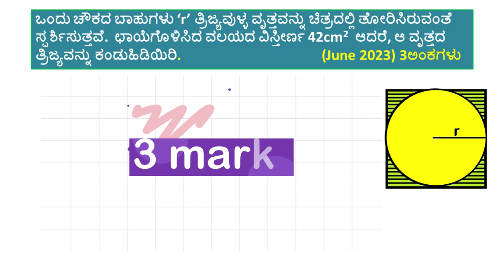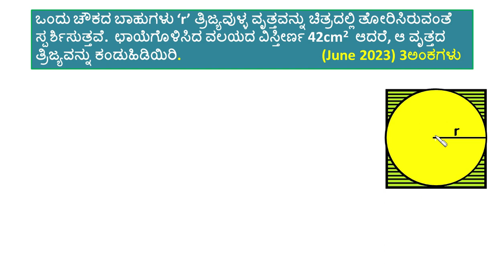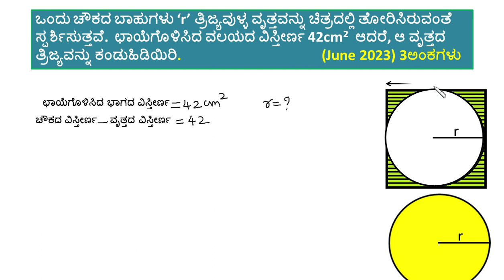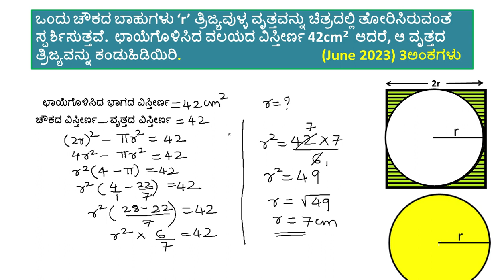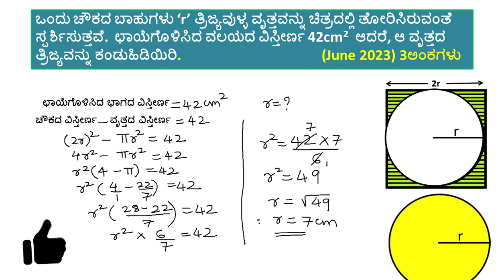ವೃತ್ತಗಳಿಗೆ ಸಂಬಂಧಿಸಿದ ವಿಸ್ತೀರ್ಣಗಳು/ ಅಧ್ಯಾಯ5/ scoring package/ maths important questions/ circles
SSLC ವಾರ್ಷಿಕ ಪರೀಕ್ಷೆಯಲ್ಲಿ ಗರಿಷ್ಟ ಅಂಕಗಳು  ಪಡಿಯಲು